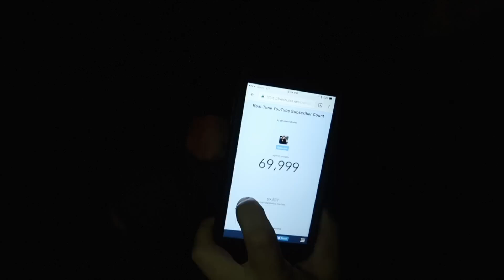HE'S BACK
TIMBER @timber.huskey

IF YOU WANNA SEND ME STUFF
222 E Republic Rd, Springfield, MO 65807